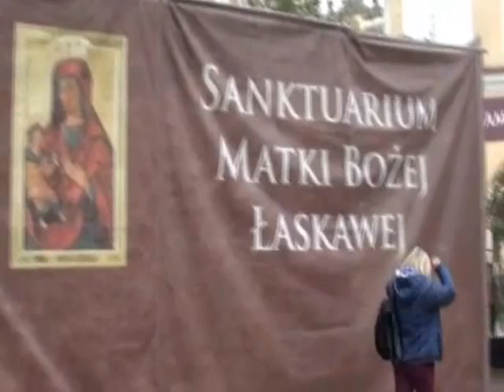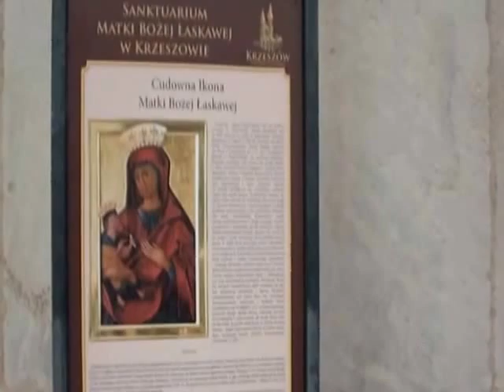14 Krzeszów Sanktuarium cz a